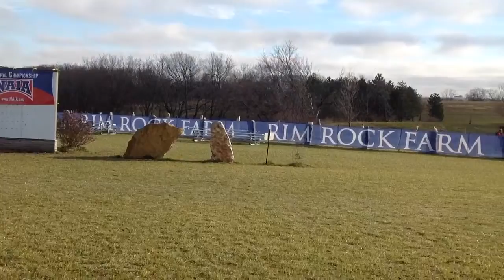Warriors cross country practice on NAIA Championship course in Lawrence, KS. Sunny & 23 degrees.